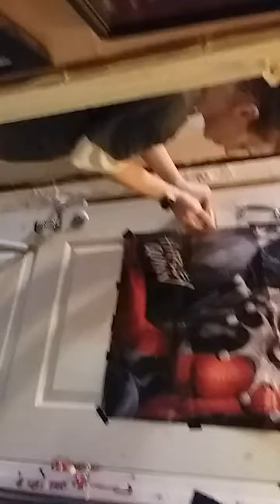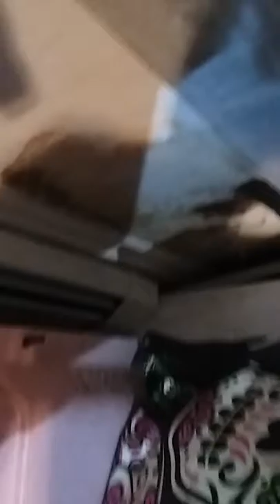4- 9-18 Apollo House Brockton MA. disabled couple live w/ gorilla tape holding door frame together.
Door was kicked in 11-21-17 this time but keeps breaking easy cause frame was never fixed.  Conditions at the Apollo House Inc - Apollo Group Inc landlord refuses to fix. The Brockton Board of Health first violated the landlord on 11-23-16 for door w/ frame n locks make safe, windows, and electrical, so they violated landlord 5 times. Brought violations to court and the landlord was served by Constable for court 1-10-18, then on 1-17-18 to fix door n windows but he hasn't fixed anything. His employees are breaking our door more not fixing it. Please share this so it gets as much exposure as possible. It's illegal my door is held on by gorilla tape. Please share this is unacceptable, but the landlord has been repairing everything else in the building.